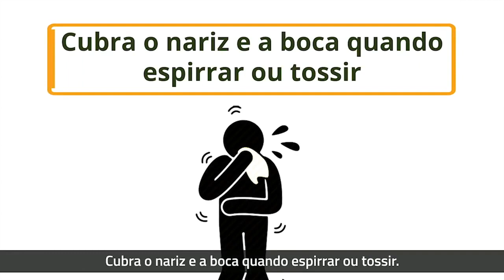OLHOS PRECISAM DE CUIDADOS PARA EVITAR O NOVO CORONAVÍRUS